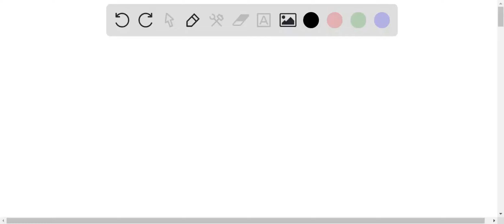In fruit flies, eye shape is an X-linked trait. Round eyes (XG) are dominant to almond-shaped eyes …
In fruit flies, eye shape is an X-linked trait. Round eyes (XG) are dominant to almond-shaped eyes (Xg). In the P generation, an almond-eyed male mates with a female that is homozygous for round eyes. What is the expected phenotype ratio (in percent) of the F2 generation from this cross? Round-eyed female: 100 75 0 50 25 Round-eyed male: 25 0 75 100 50 Almond-eyed female: 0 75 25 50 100 Almond-eyed male: 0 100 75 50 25